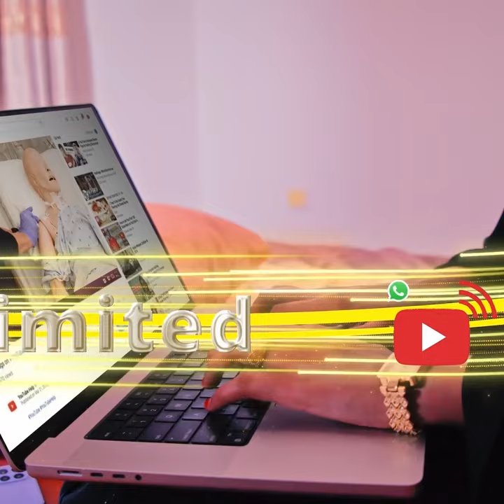Madaxweynaha JSL oo salaadii ciidul odxada la tukaday qaybo ka mid shacabka magaalada Hargeysa.